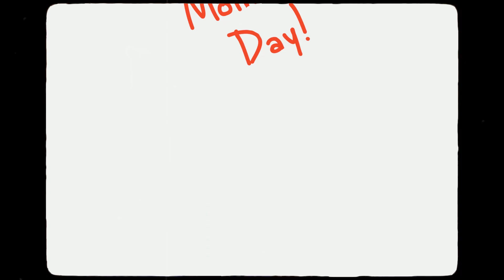Dear Okasan... Love, Mama Meme ( Mother’s Day Special ) | Dear MamaMeme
Happy Mother’s Day to all the mamas, inas, nanays, mudras, momshies, moms, and okasans out there!

Welcome to Dear MamaMeme!

On this special day, let this short but sweet open letter video be my way of expressing how happy and proud I am to experience both the love of a mother and to be able to share that same kind of love now to my babies.

I hope that this 1st video of Dear MamaMeme on Youtube will be able to give a spark of joy so that all of us can build a wonderful, healthy and happy Momma-hood community.

Again, to all our beautiful, wonderful, and superhero moms- Happy Happy Mother’s Day!